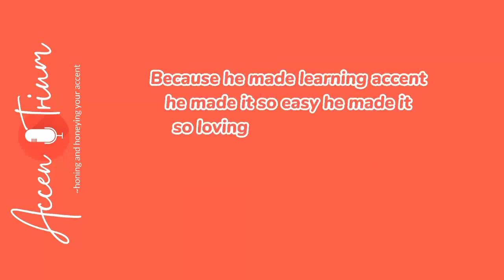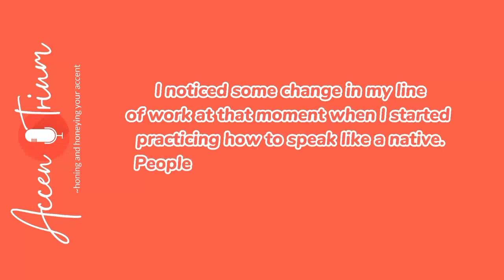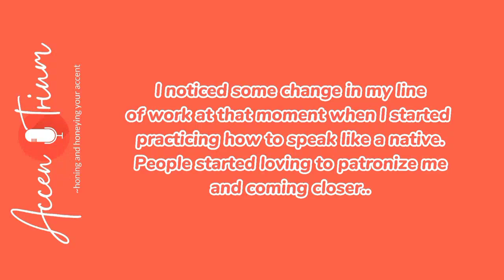ABDULLAH FAWZAAN [ STUDENT'S REVIEW ]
Accentrium student's review

Abdullah Fawzaan..